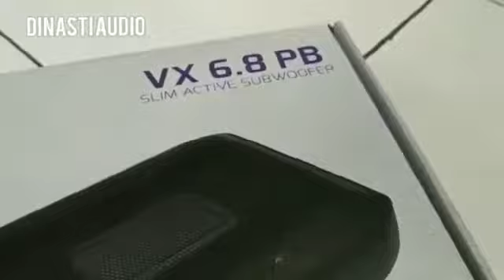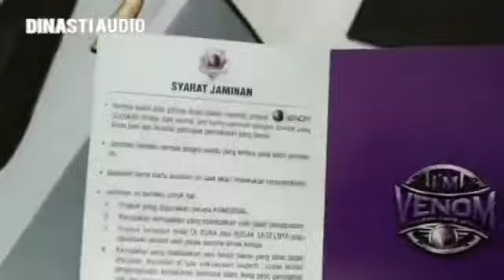Instalasi Prosesor Venom VPR 3.4 + Soket PNP & Subwoofer Kolong Aktif Venom VX 6.8 PB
Ready Stok